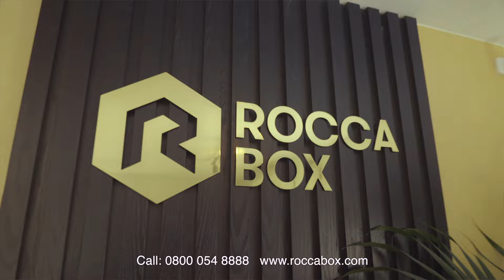Roccabox TV Ad 1080 ProRes 422 HQ 16 08 21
Channel 4 UK TV advert